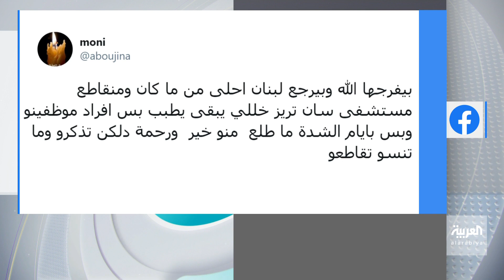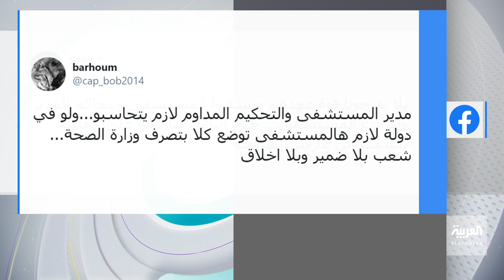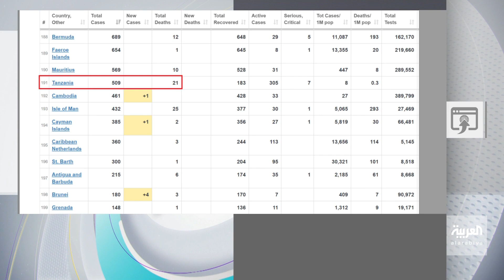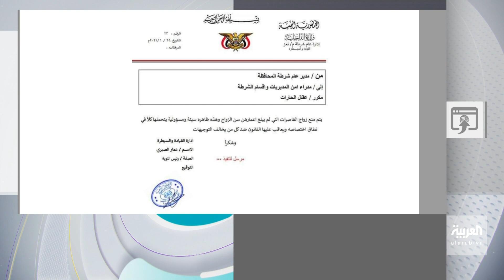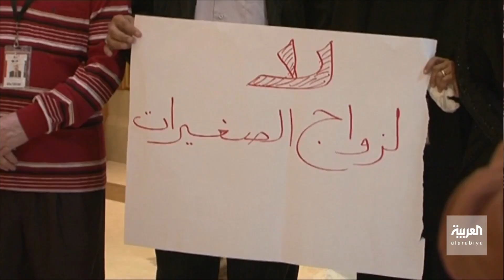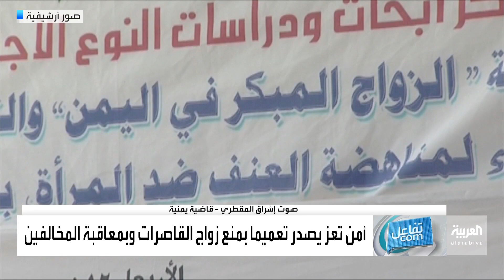تفاعلكم | أصغر مدمنة عمليات تجميل وتصريح عنصري من رئيس دولة ضد لقاحات كورونا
تفاعلكم | 28 يناير 2021